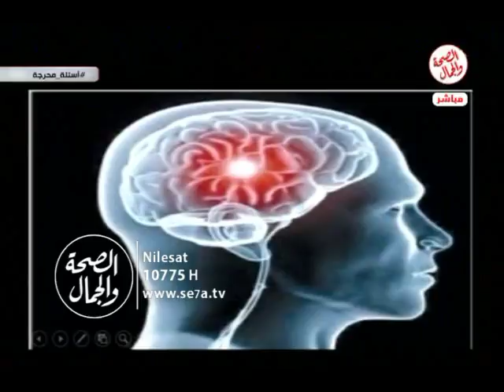أسئلة محرجة | تعرف على أسباب الصراع النفسى وكيف تحمى نفسك مع د / فتحى سعيد 1 7 2017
أسئلة محرجة |  1 7 2017
تعرف على أسباب الصراع النفسى وكيف تحمى نفسك مع د / فتحى سعيد
تقديم : محمود القاضى
يستضيف د/ فتحى سعيد .. رئيس مركز الارشاد النفسى